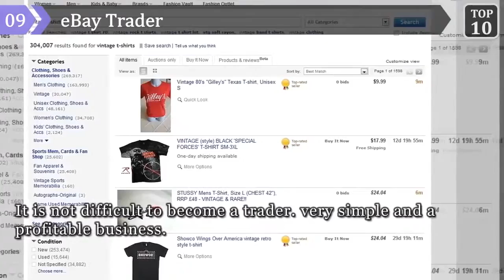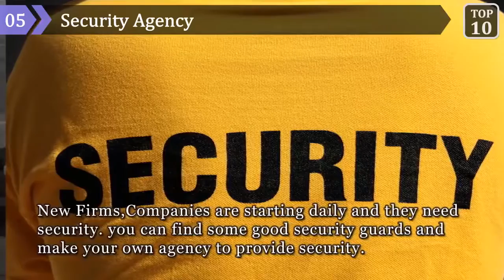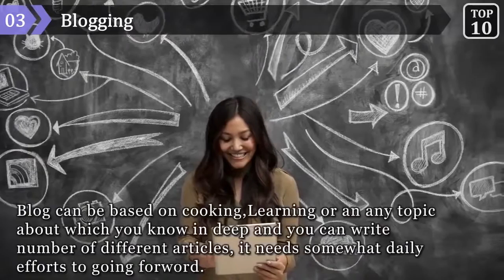Top 10 Bussiness Ideas for making money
Download app